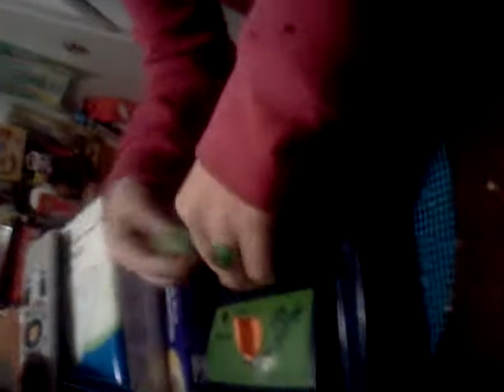Katey playing "Numbers Up" (in 50 seconds!) Impressive!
Katey can beat the game "Numbers Up" within 50 seconds or less :)